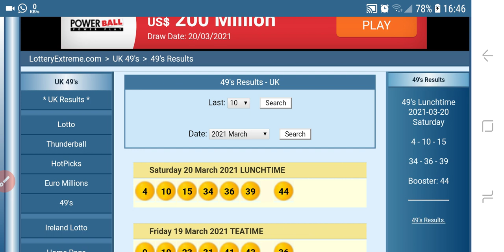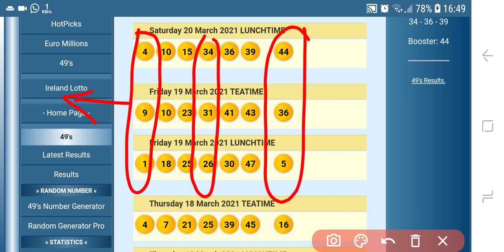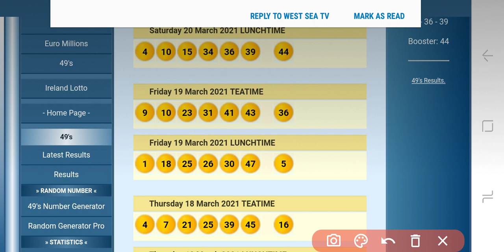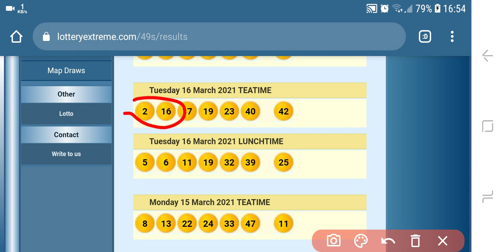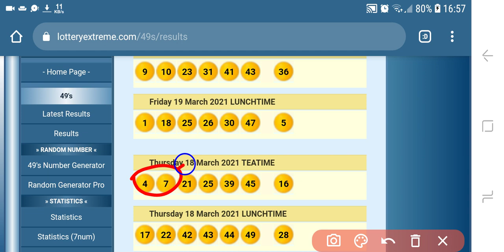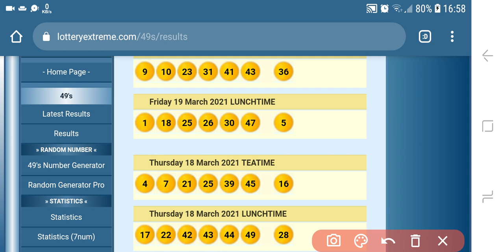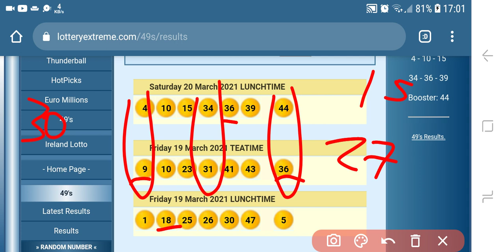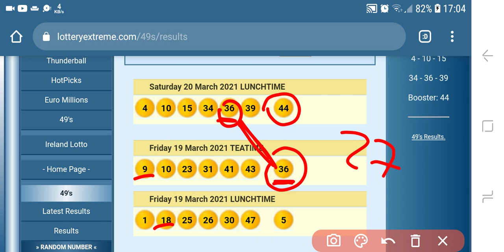UK 49's strategies | WEST SEA TV